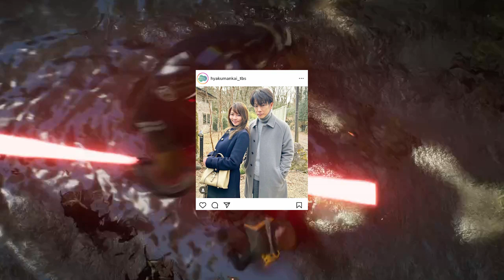佐藤健＆香里奈「100万回 言えばよかった」で“恋つづ”ツーショット SNS「天堂きょうだいだ！」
佐藤健＆香里奈